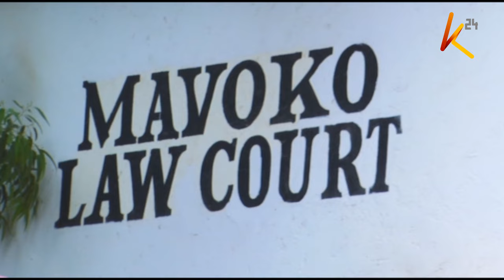68-year-old American paedophile denied bail by Mavoko law courts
A 68-year-old American accused of defiling a 3-year-old girl in athi river earlier this month has been denied bail by the Mavoko law courts. Terry Ray Krieger faces three charges of defilement, just months after he was released from jail where he was already serving a 50-year sentence for paedophilia